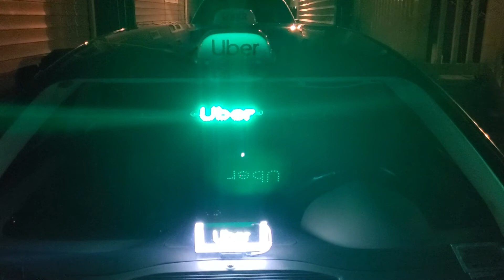Super lit In The Dark!